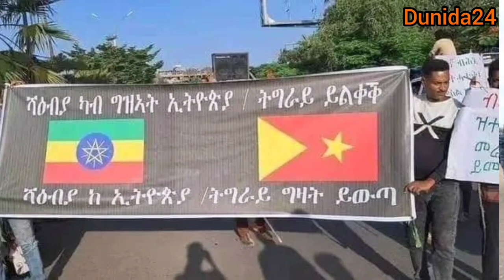DEGDEG TPLF OO DABKA KUSHIDAY ARIN ABIY BILO KAHOR DAMIYAY XILI AY SII KORDHEYSO XISADA DIIMAHA.....